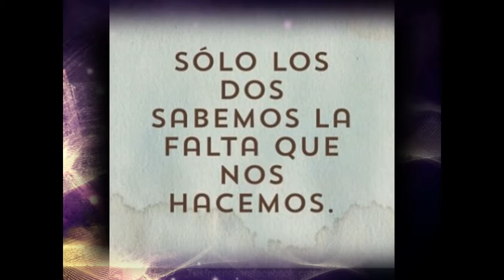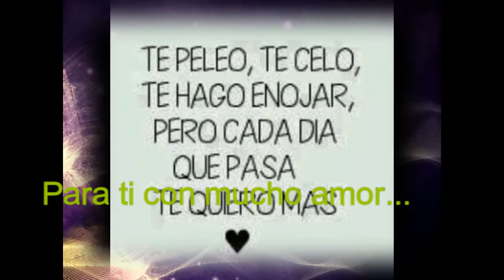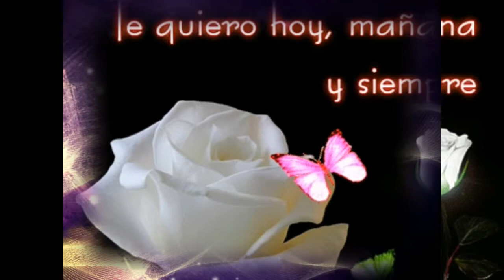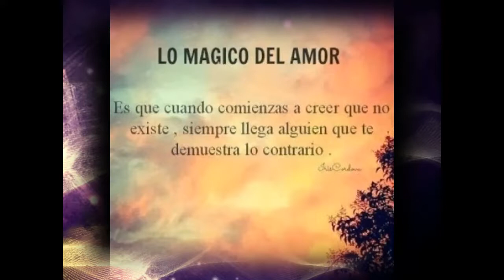Lidia y Merel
Yo te extrañaré Lidia Espinoza carhuapoma❤️❤️